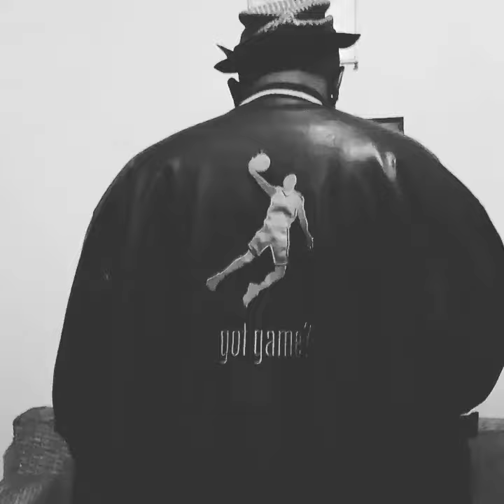5 August 2017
FANWELL WE dem niggaz TV!